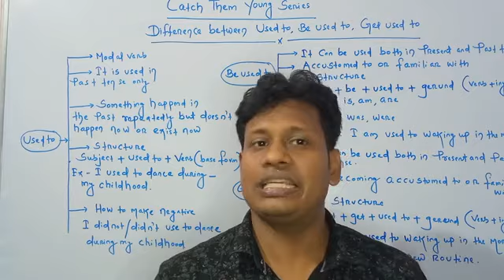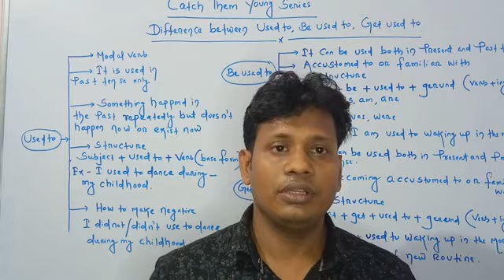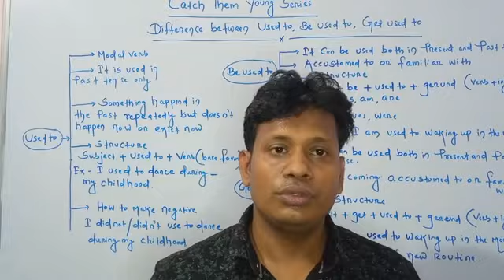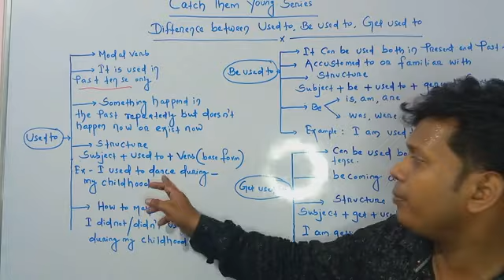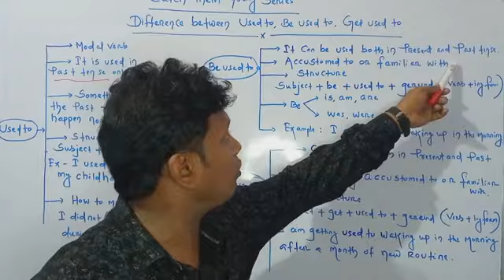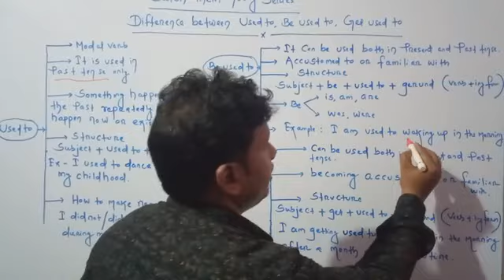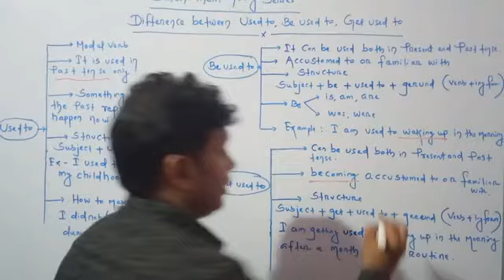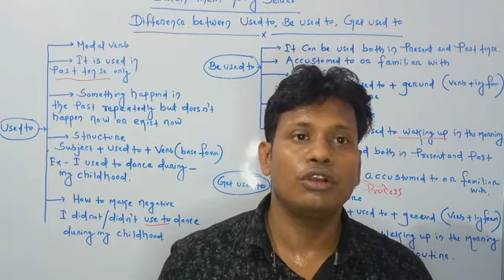Difference among 'Used to', 'Be Used to' and 'Get Used to' // English Gyan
Learn English as Skill and Transform Your Life .